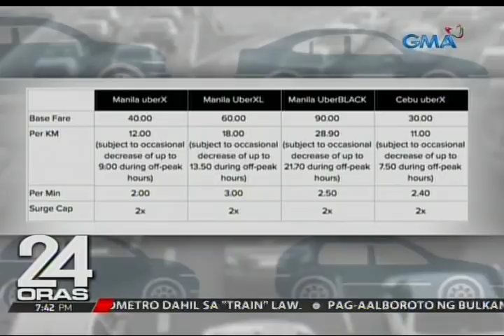24 Oras: Uber, humihirit na rin ng dagdag-pasahe kada kilometro bunsod ng TRAIN Law